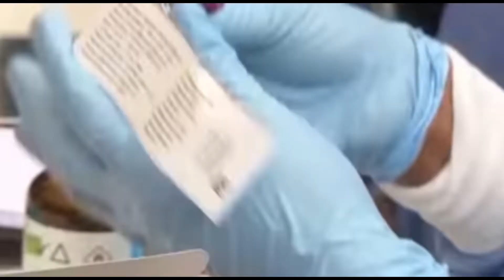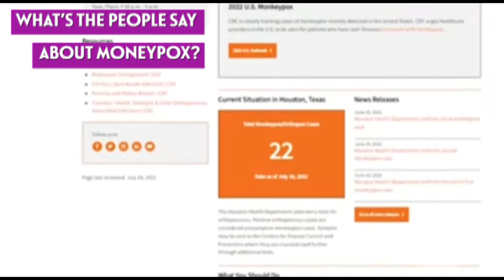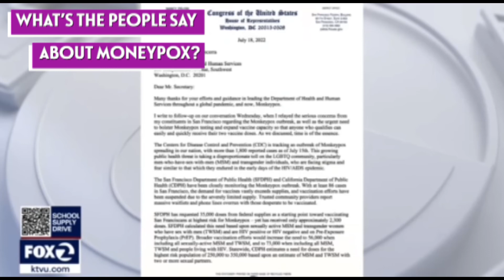S05E42 | What is monkeypoxnews | August 4, 2022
monkeypoxcase is a viral disease that can be spread between people or between people and certain animals as starts now.